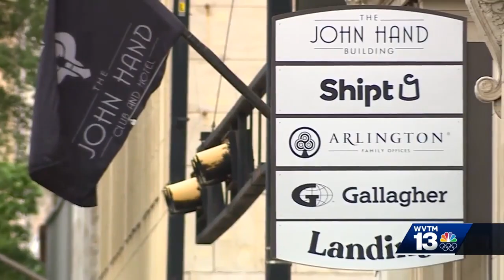Landing company moving to Birmingham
The former owner of Ship't and Birmingham native, Bill Smith is taking his unique company out of the west and moving it to the deep south. Learn more in the video above.